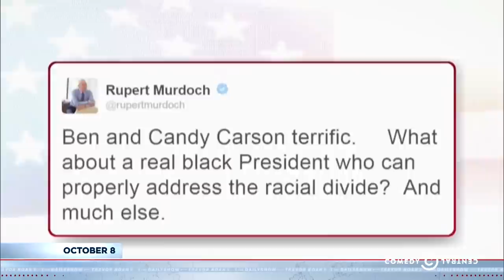Ben Carson: Popeyes Survivor and "Real" Black President: The Daily Show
Presidential hopeful Ben Carson explains how he evaded a dangerous encounter at a "Popeyes organization" and receives a late-night Twitter endorsement from Rupert Murdoch.